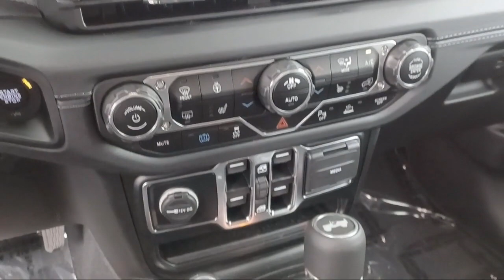2024 Jeep Wrangler Sahara 4xe Sport Utility Burnsville Shakopee Prior Lake Apple Valley Eagan M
2024 Jeep Wrangler Sahara 4xe Sport Utility Stock Number: NT71576 Vin:1C4RJXP64RW203068.

Park Chrysler Jeep New is proudly serving our friends and neighbors in Burnsville, Shakopee, Prior Lake, Apple Valley, Eagan, and Minneapolis. or give us a call at for more information about this or any of our other vehicles.
Park Chrysler Jeep New1408 Highway 13 W